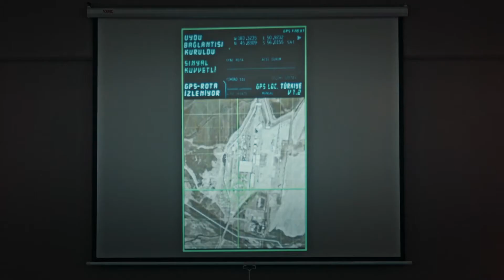Söz 4 Bölüm Fragmanı/ Milli Dizimiz